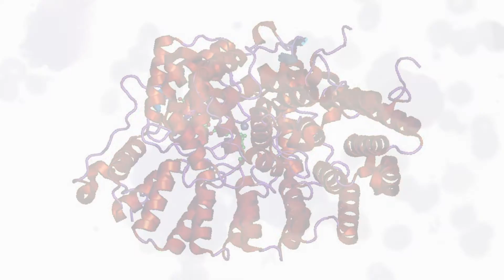New Drug Combo Shows Promise For Cancer Treatment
Prof. Inder Verma and Yifeng Xia of the Laboratory of Genetics at The Salk Institute describe their discovery that a combination of drugs helps to treat lung cancer in experimental models.